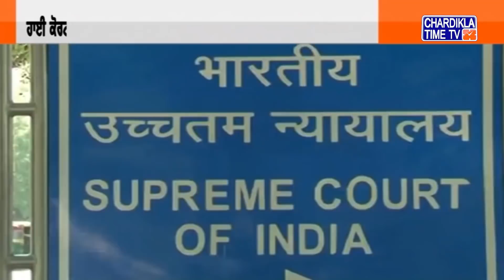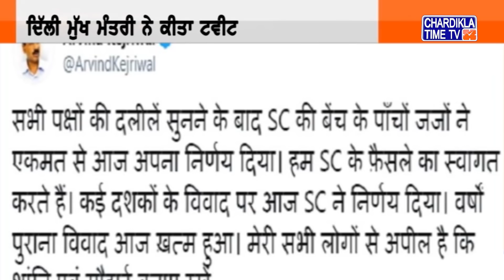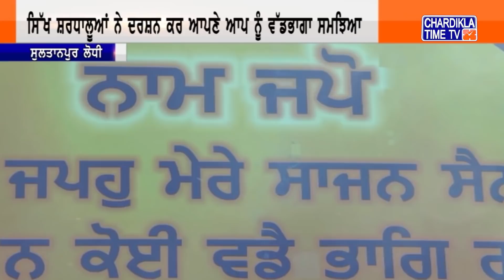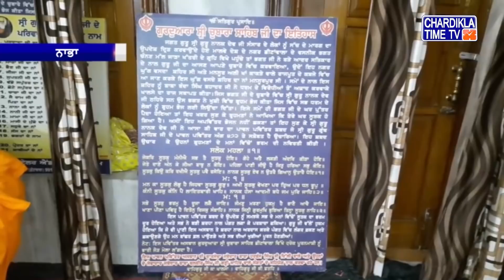Punjabi News | Evening Punjabi Khabra | 9 November 2019 | Chardikla Time Tv